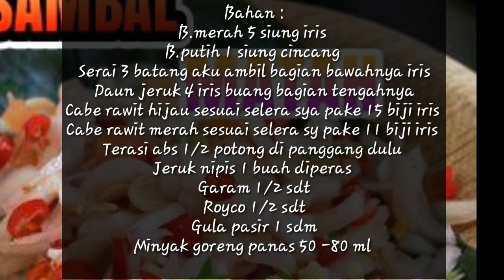Resep Sambal Matah Khas Viral Unik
Resep Sambal Matah Khas Bali Viral Unik

Bahan :
B.merah 5 siung iris
B.putih 1 siung cincang
Serai 3 batang aku ambil bagian bawahnya iris
Daun jeruk 4 iris buang bagian tengahnya
Cabe rawit hijau sesuai selera sya pake 15 biji iris
Cabe rawit merah sesuai selera sy pake 11 biji iris
Terasi abs 1/2 potong di panggang dulu
Jeruk nipis 1 buah diperas
Garam 1/2 sdt
Royco 1/2 sdt
Gula pasir 1 sdm
Minyak goreng panas 50 -80 ml

Cara :
1.capurkan semua bahan kecuali minyak ,aduk hingga benar benqr terrcampur rata
2.panaskan minyak lalu siram kedalm campurn no 1 aduk rata